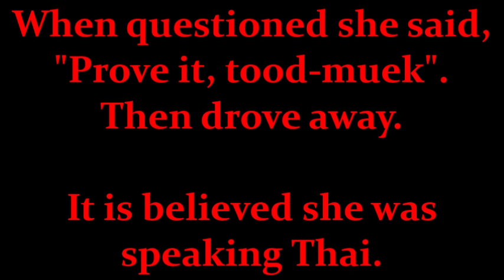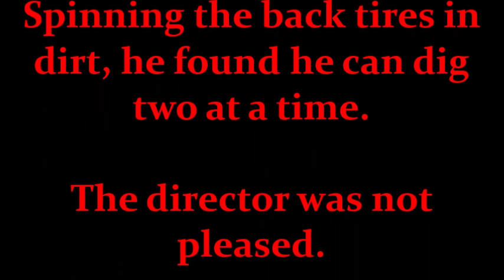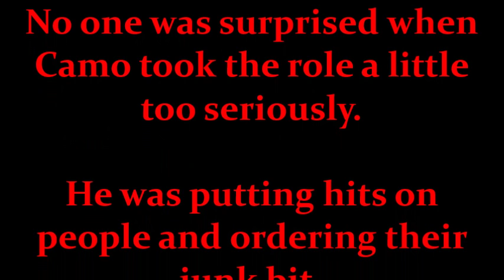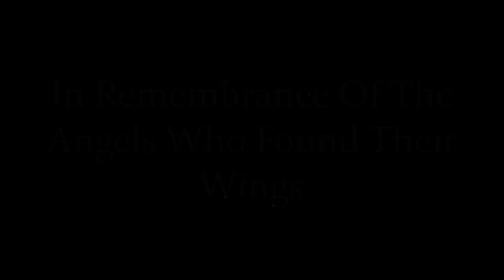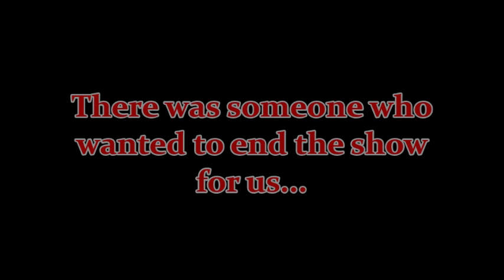Tribute To Angels With Misplaced Wings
Photo credits-
Liz Stringfellow
Angels With Misplaced Wings
Primal Images Photography